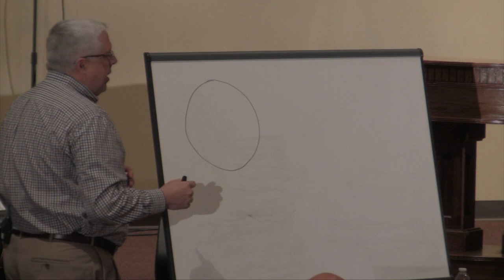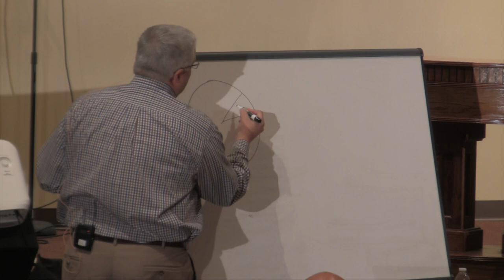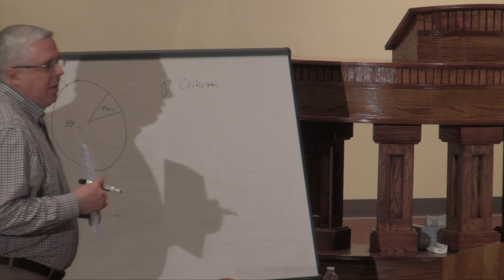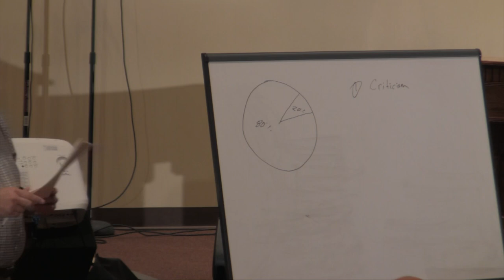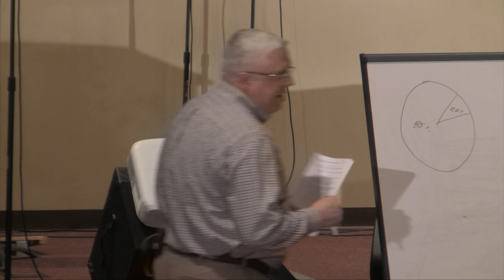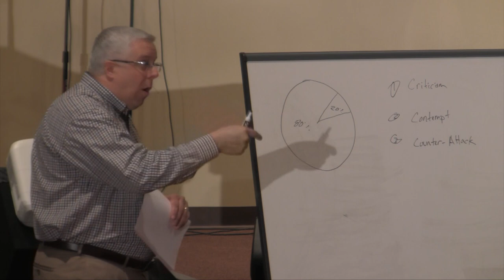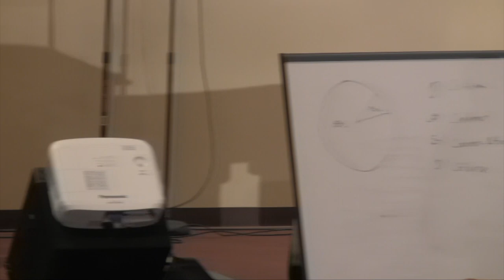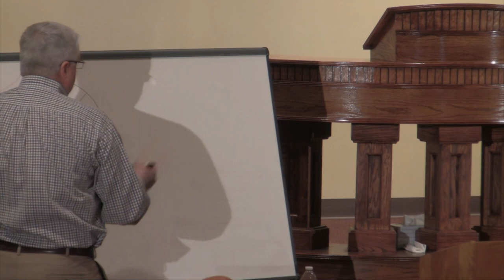Headship and Authority | Marc Brashear